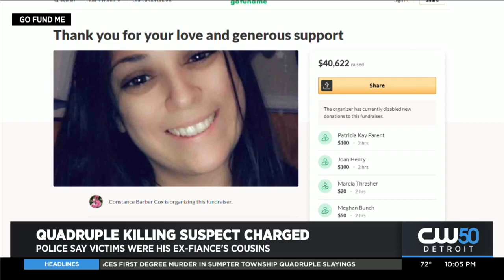37-Year-Old Raymond Lee Bailey Faces First Degree Murder In Sumpter Township Quadruple Slayings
The suspect in the killings of four people in rural Wayne County is now facing first-degree murder.